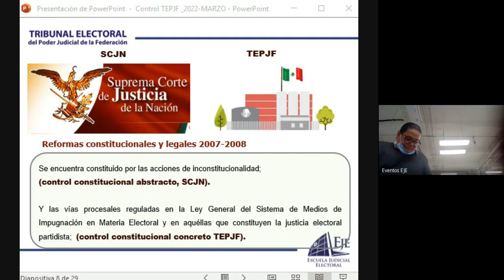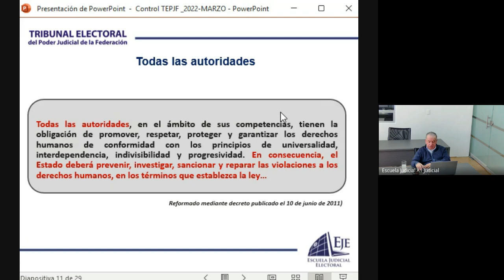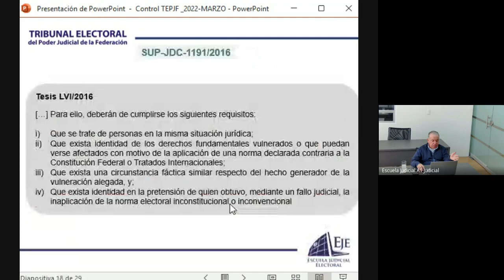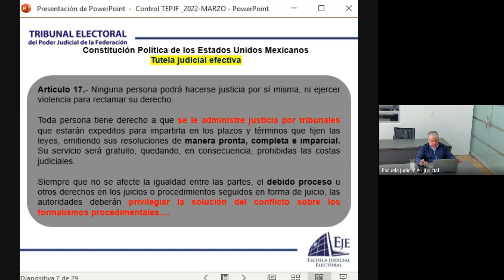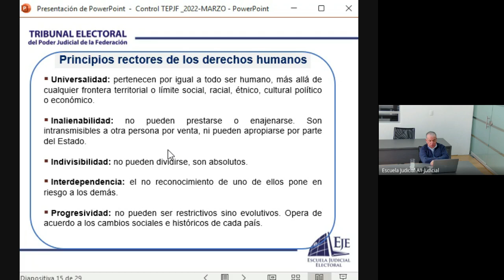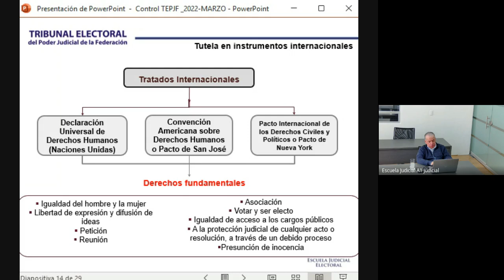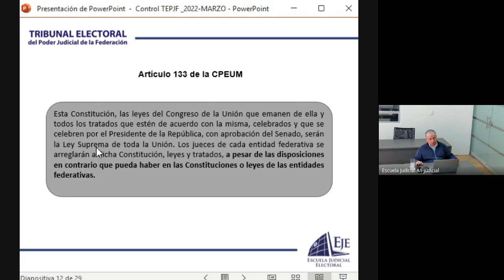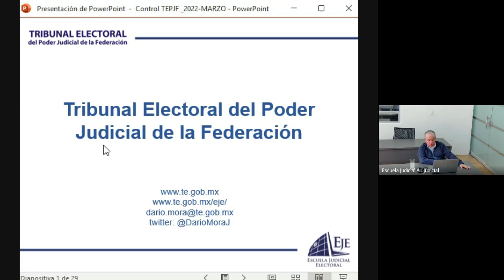Diplomado derechos humanos político electorales FEB 2023 02 23